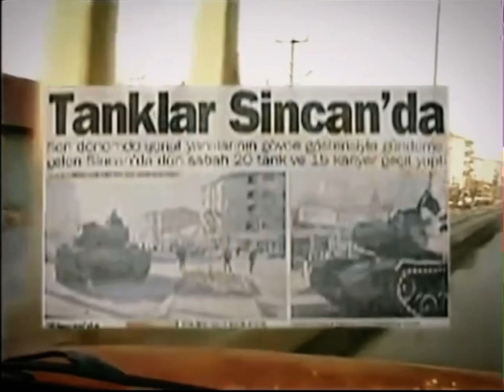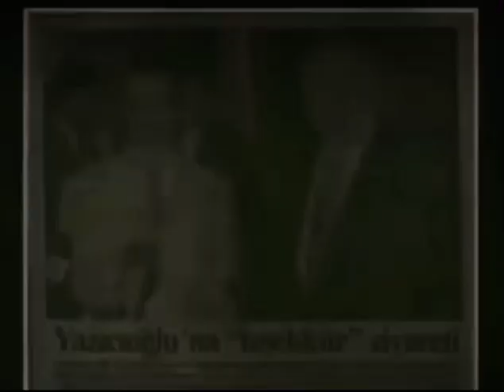Muhsin Yazıcıoğlu | Darbe Namlusunu Milletine Çevirmiş Bir Tankı Asla Selamlamam